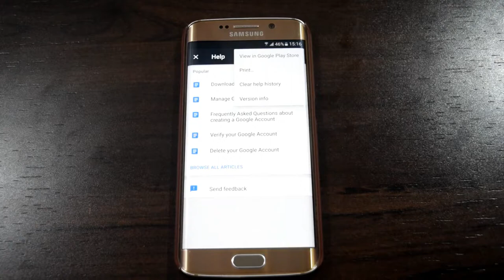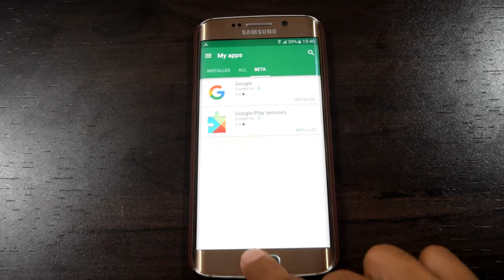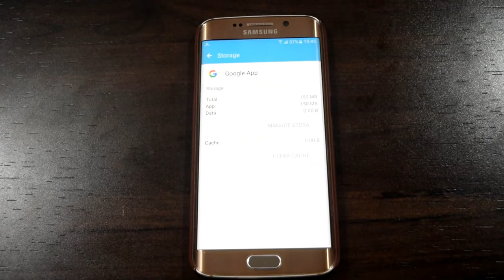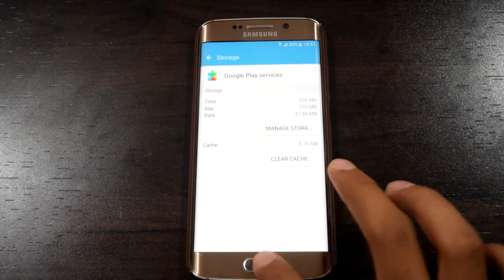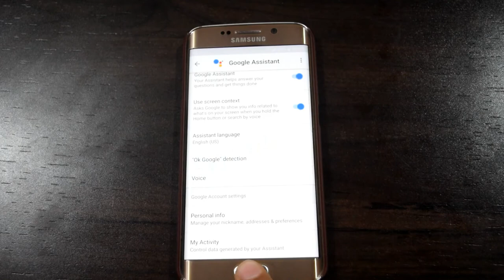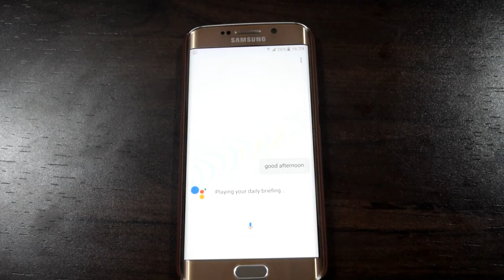How to install Google Assistant on your phone (No Root Required)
Hey folks! In this video we show you how to install Google Assistant on your phone and some tricks to interact with Google Assistant.

Accessories used in the video:
1. Samsung Galaxy S7 edge
2. Nikon D3300
3. Canon 1300D